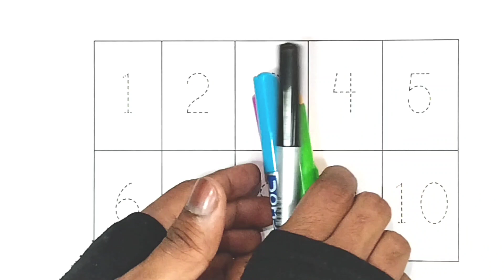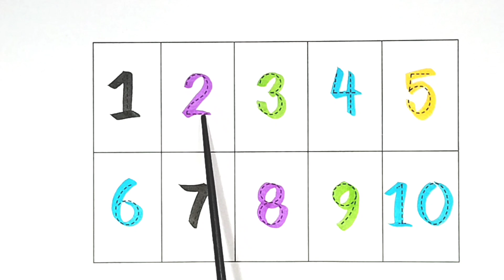Counting Numbers | write and read numbers | 123 learning for kids | 1-10 | 1234 counting objects